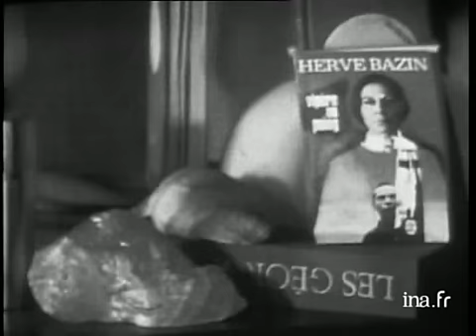Rencontre avec Alice Sapritch chez elle en 1972 | Archive INA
Aujourd'hui Madame 08/06/1972
Reportage et interview de la comédienne Alice SAPRITCH chez elle. Elle présente son appartement parisien, évoque ses habitudes quoditiennes, sa méthode de travail pour préparer ses rôles, son célèbre fume cigarettes, son absence de coquetterie. Alice Sapritch répond aux questions de Patrice Laffont